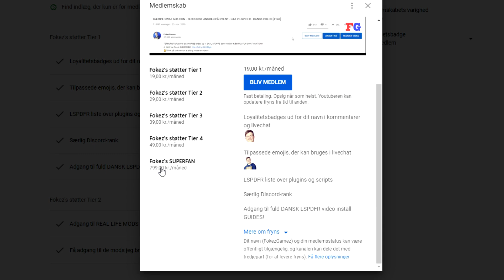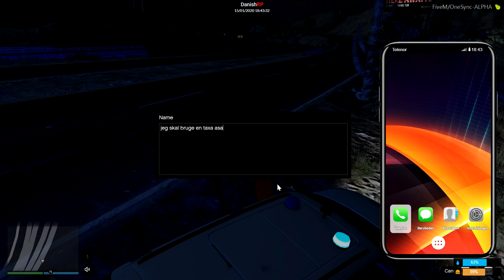FÆNGSELSBETJENT I FIVEM - GÅR GALT?! - GTA V FIVEM (RP) - DANSK POLITI [#64]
Vi er blevet fængselsbetjent i FiveM, og det går GALT!
🔔TRYK på klokken for at aldrig miste en video!!

▼❤️ Følg mig på mine sociale medier her ❤️▼

Tak fordi i ser med på FokezGamez, det betyder meget!